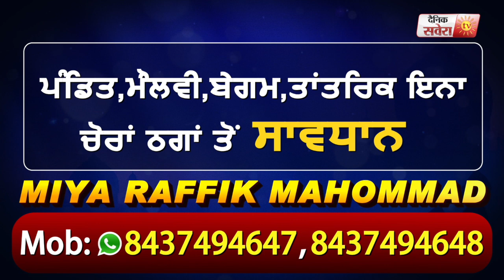Jalandhar Cantt के SHO Rampal ने लोगों से घरों में रहने की कि अपील